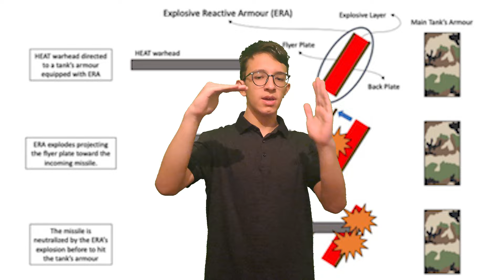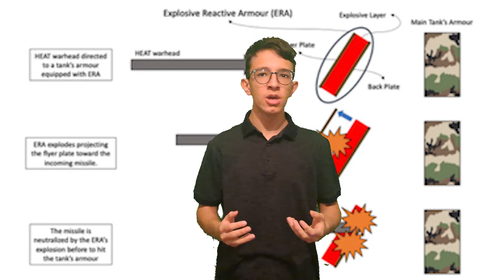how shields became armors and armors became tanks (history of armor)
in this video we will talk about the history of armor and how it formed from shields and evolved to being armor and then became tanks that we know as the most commonly known type of armor because they are where most of the armor industry is focusing on in the modern times